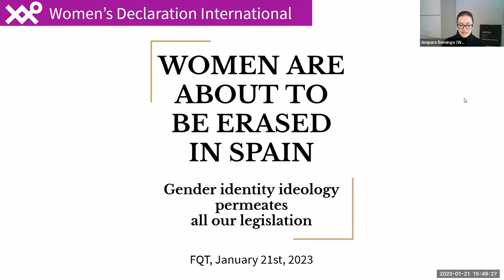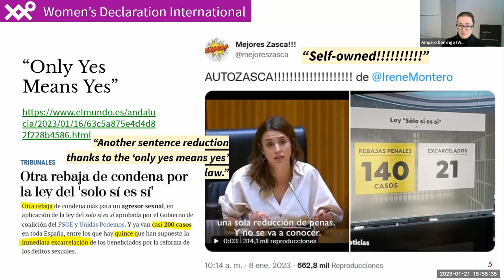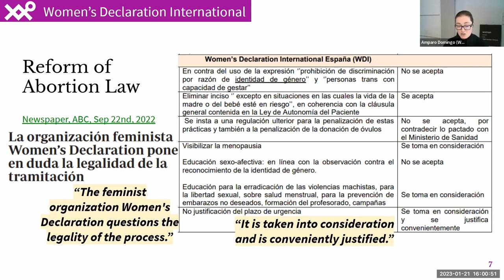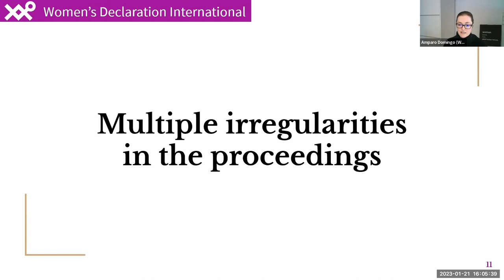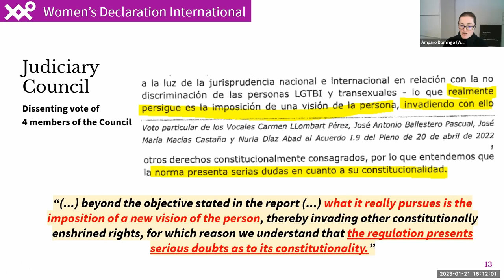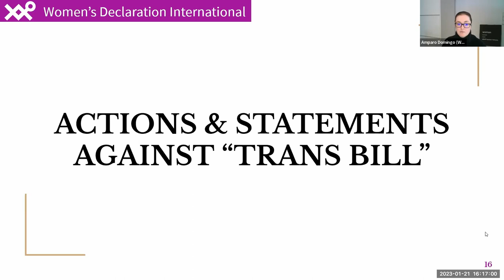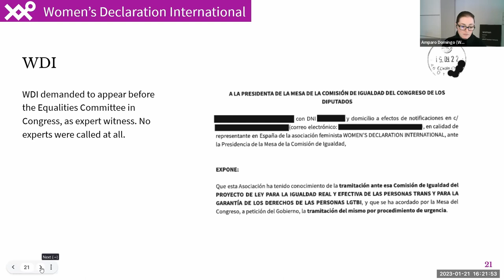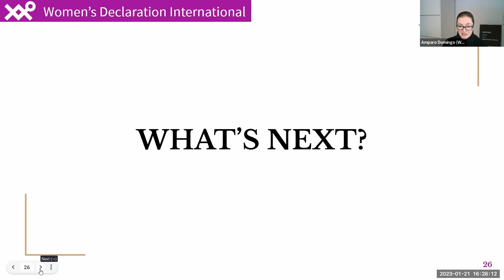Women are about to be erased in Spain, by Amparo Domingo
Feminist Question Time with speakers from Italy, Belgium and Spain

This week’s speakers:

Marina Terragni - Italy - What's happening in Italy with the first female Prime Minister?
Strange situation in Italy: for the first time we have a female prime minister, and she is a right-wing woman. A fact that creates many conflicts within feminism: do we have to dialogue with her, or is this not possible? Giorgia Meloni is radically gender critical, and this gives us an advantage over other European countries such as Spain and Germany. Can we today think of Italy as a bulwark against gender ideology?
Bio: Activist, journalist and writer investigating gender ideology in Europe. Her book "The Disappearance of Women" (2007) was a prophecy. Founder of Radfem Italia and Feminist Post. Based in Milan

Róisín Michaux - Belgium - No data, no problem? Why Belgium is not the self-ID poster child the UN says it is.
I spent a couple of months trying to find evidence of the negative effects of self-ID in Belgium, where it has been in force for 5 years. What I found was a lack of transparency, an oblivious public, and a culture of media silence.
Bio: Brussels-based Irish journalist investigating the rise of gender ideology in the EU. I'm a mother and a feminist, and I am militant about stopping paediatric transgender transition.

Amparo Domingo - Spain - WOMEN ARE ABOUT TO BE ERASED IN SPAIN Gender identity ideology permeates all our legislation